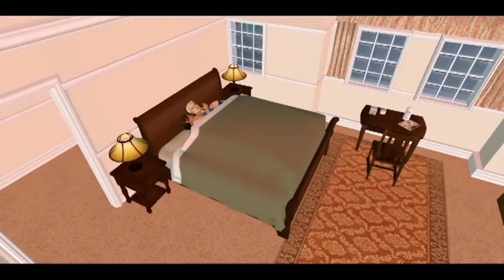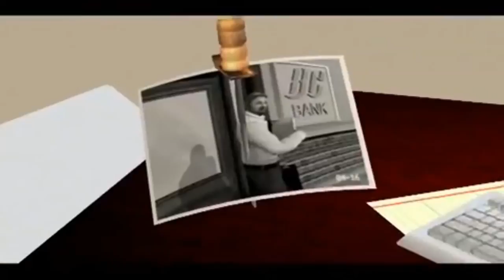Desperate Housewives: The Game All Cutscenes Gameplay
Developer: Liquid Entertainment
Publisher: Disney Interactive Studios

Platform: Microsoft Windows
Genres: Life simulation game, Social simulation